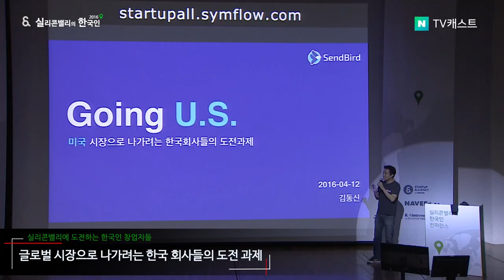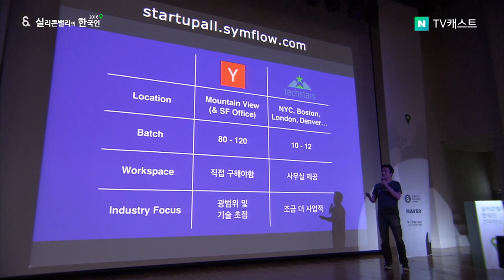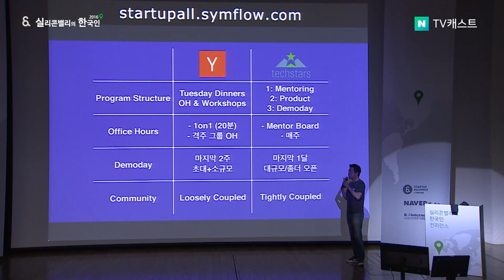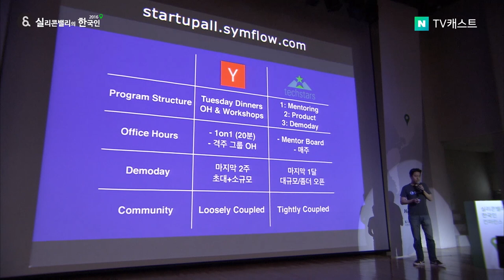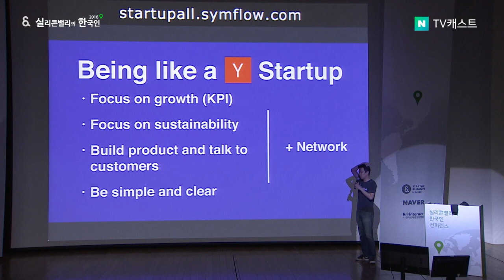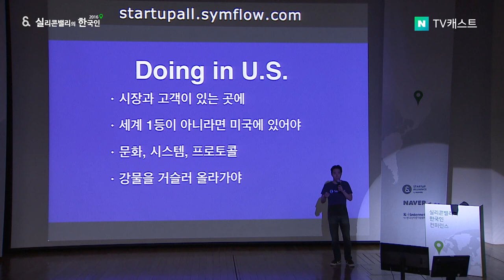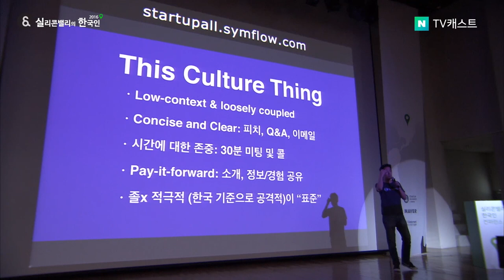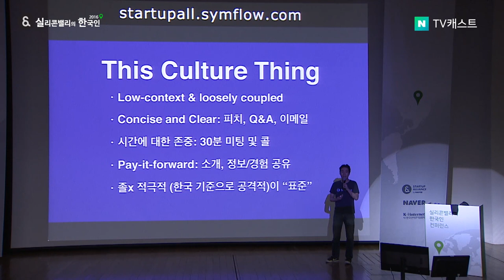실리콘밸리의 한국인 2016 - 8. 김동신 Sendbird 대표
실리콘밸리의 한국인 2016 - 8. 글로벌 시장으로 나가려는 한국 회사들의 도전 과제 (김동신 Sendbird 대표)